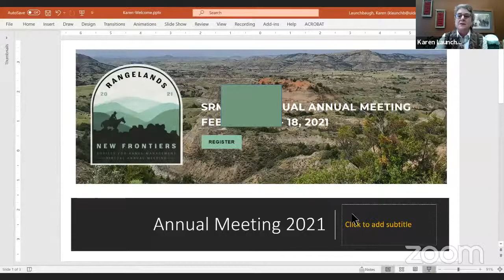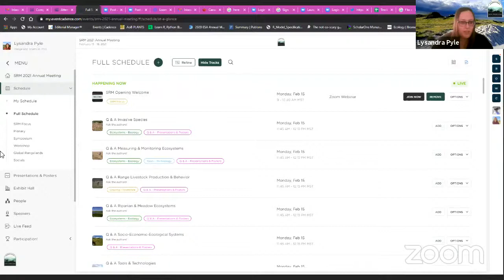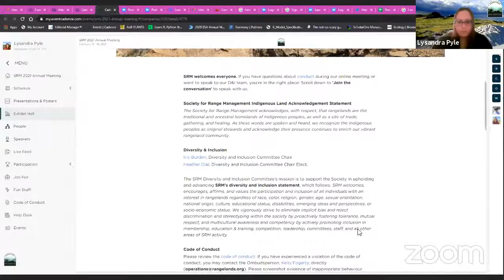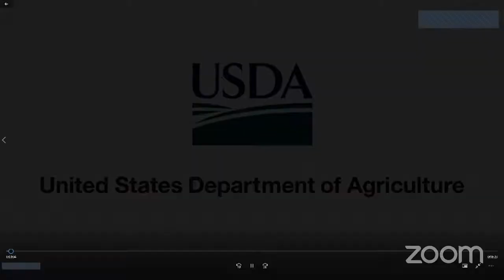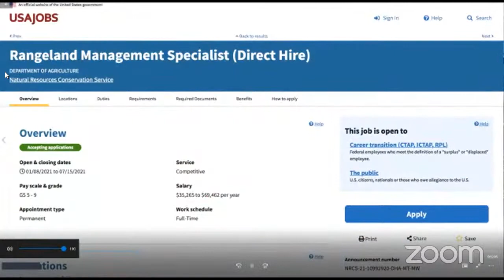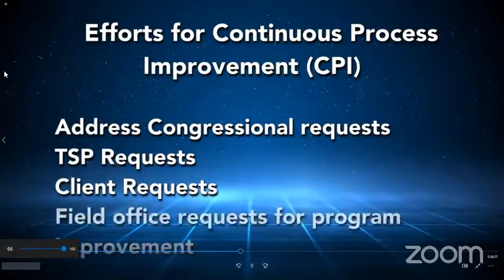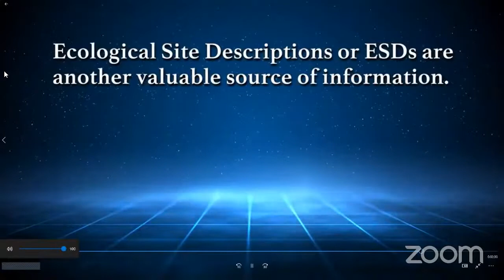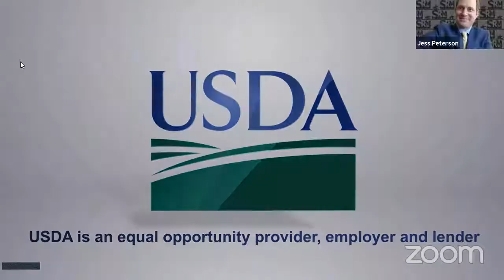SRM 2021 Virtual Annual Meeting: Opening Welcome Session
Join the Society for Range Management to officially kick-off the 2021 Virtual Annual Meeting! For more information and to register, please